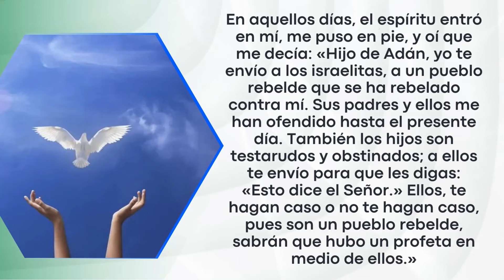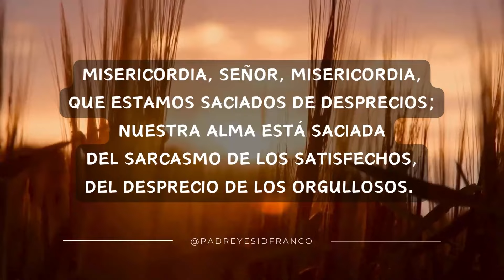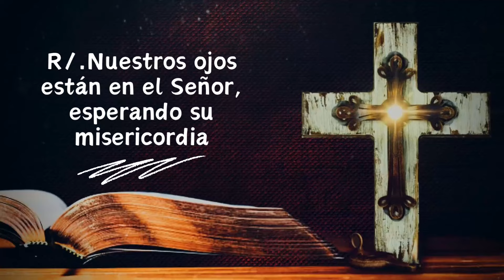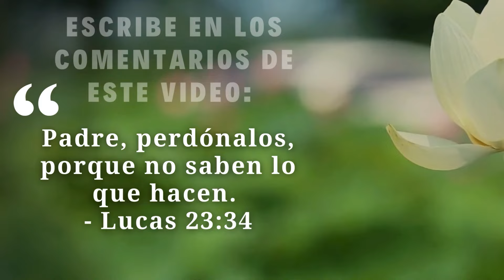Evangelio Del Día 07 de Julio del 2024 - La Sagrada Escritura - Padre Yesid Franco